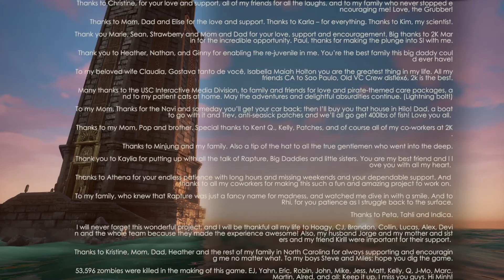BIOSHOCK REMARSTERED II💉019: Welches Ende werden wir bekommen? [Ende]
TITEL: BioShock™ 2 Remastered
GENRE: Aktion, Rollenspiel
ENTWICKLER: 2K Marin, 2K China, Digital Extremes, 2K Australia, Blind Squirrel, Feral Interactive (Mac)
PUBLISHER: 2K, Feral Interactive (Mac)
FRANCHISE: BioShock
VERÖFFENTLICHUNG: 16. Sep. 2016

BioShock 2 bietet den Spielern die perfekte Mischung aus einem explosiven First-Person-Shooter und einer packend erzählten, preisgekrönten Hintergrundgeschichte. In den Hallen von Rapture erschallen erneut Echos der Sünden der Vergangenheit. An der Atlantikküste hat ein Monster kleine Mädchen überfallen und sie in die Untersee-Stadt Rapture verschleppt. Der Spieler schlüpft in die Rolle des herausragendsten Bewohners von Rapture: Als Big Daddy durchstreift er die heruntergekommene und wunderschöne gefallene Stadt und jagt einem unsichtbaren Gegner nach, um Antworten zu finden – und zu überleben.